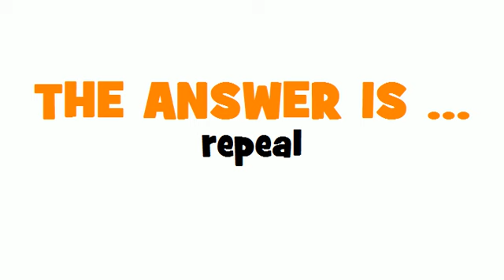ITALIAN TRANSLATION QUIZ = abrogazione